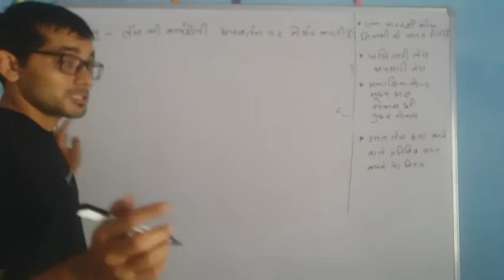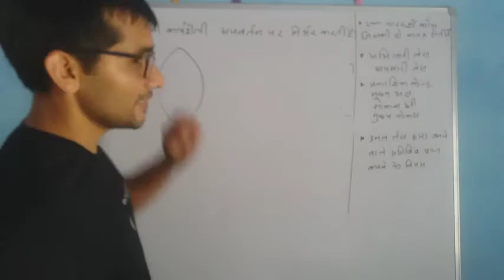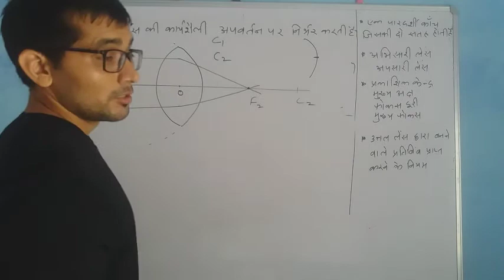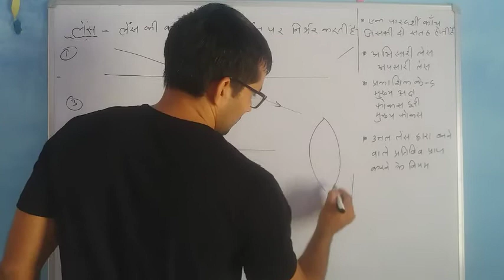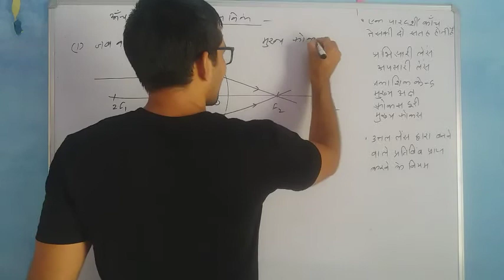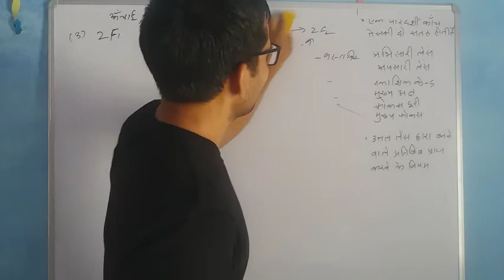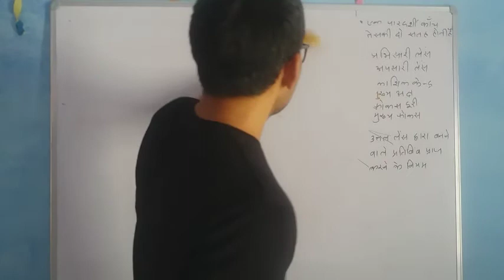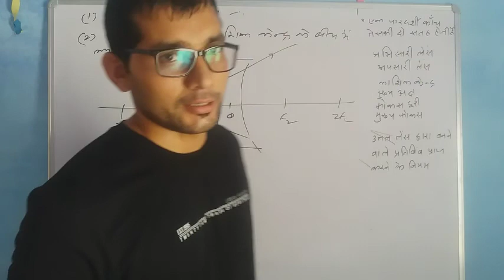Lenses in Hindi. Convex and concave lens. Image formation by lens in Hindi. लेंस द्वारा प्रतिबंब।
Image formation by lens in Hindi. Convex and concave lens. लेंस द्वारा प्रतिबिंब का निर्माण।